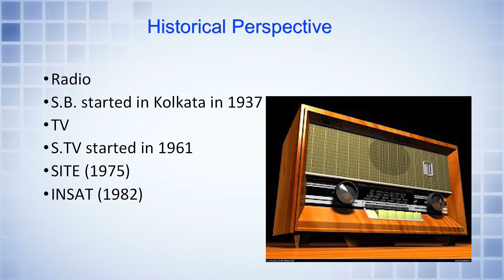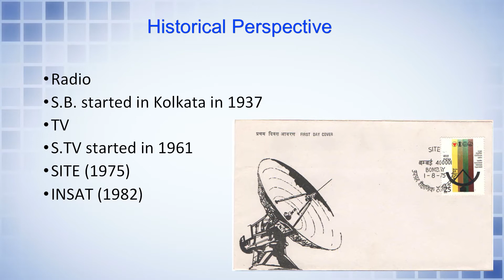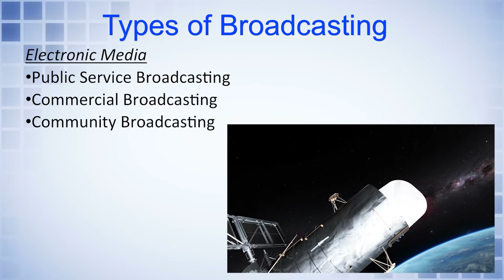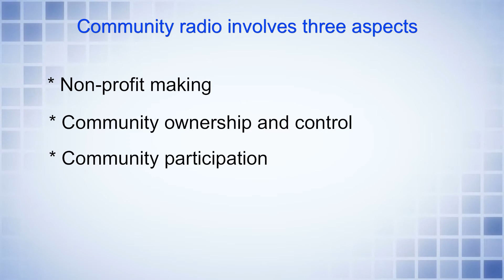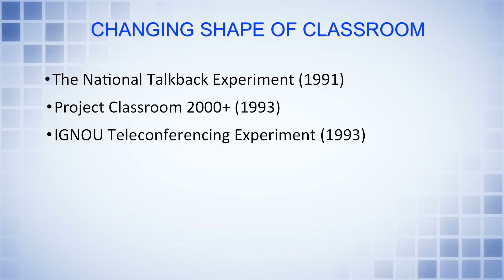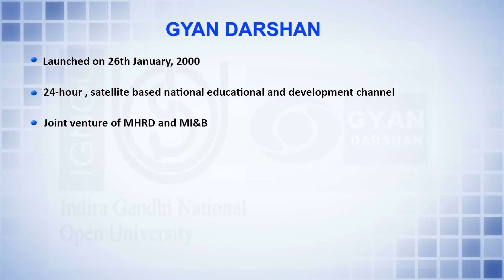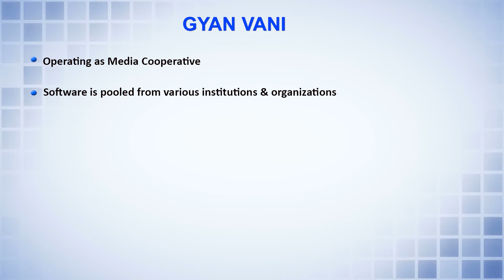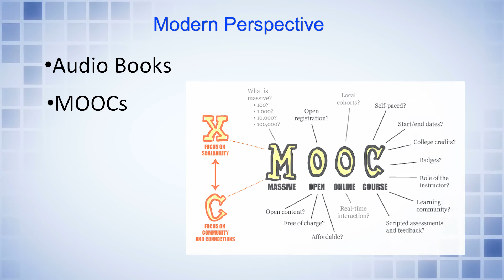Education and Media Part-II